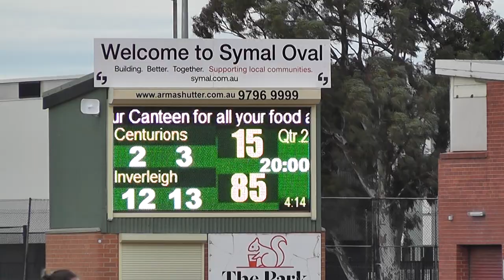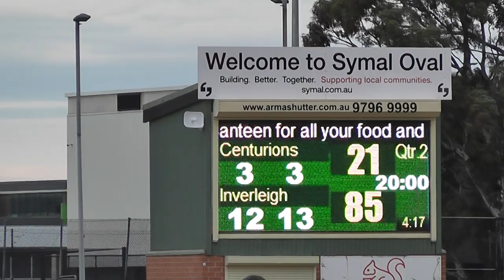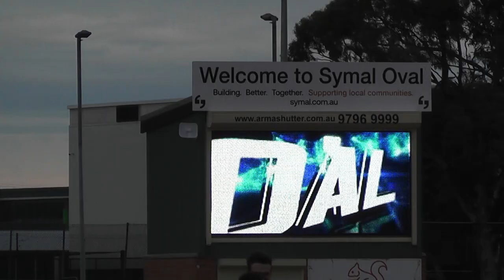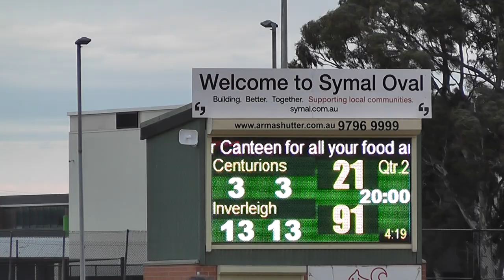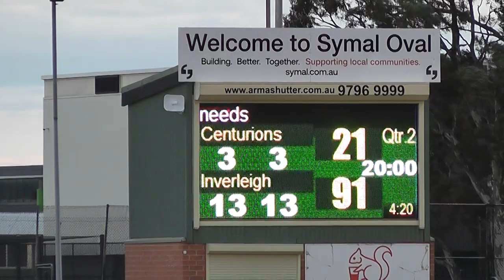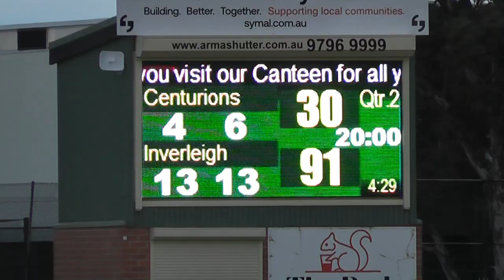Round 14 Werribee Vs Inverleigh 4th QTR 16 7 2022